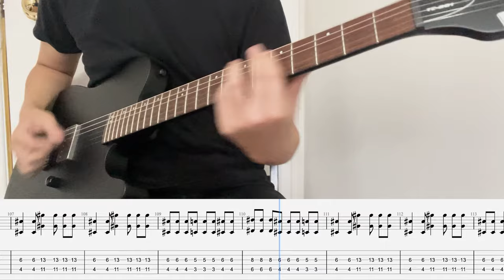【TAB】Asterisk - ORANGE RANGE Guitar Cover BLEACH OP 01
■Bleach OP version